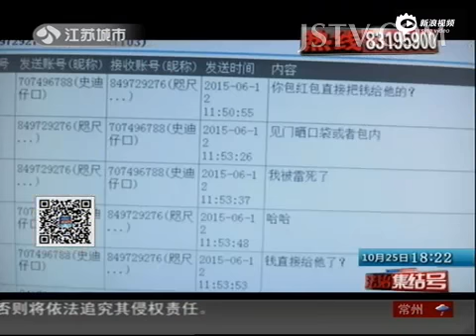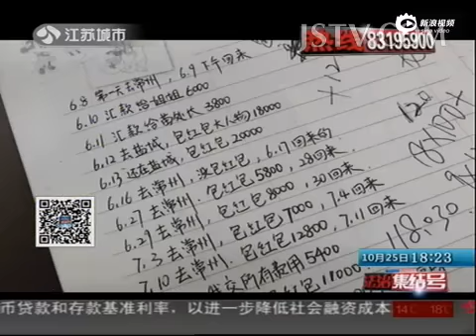男子扮高官称杨幂唐嫣都是其介绍 引车模献身